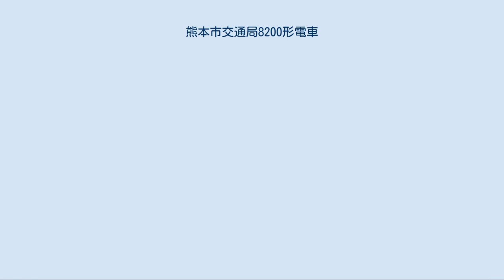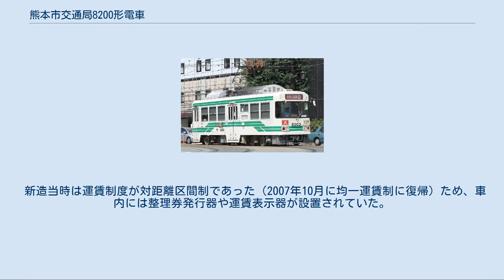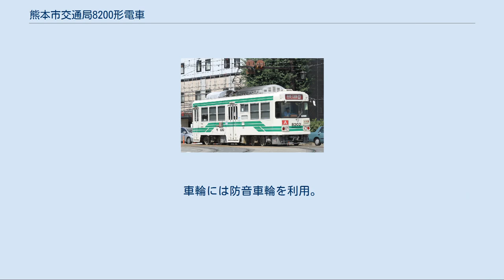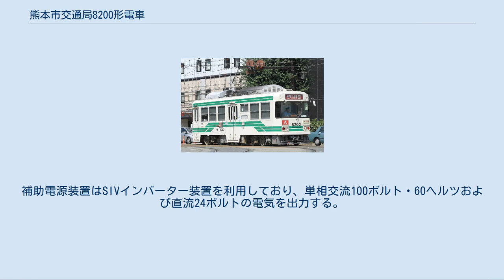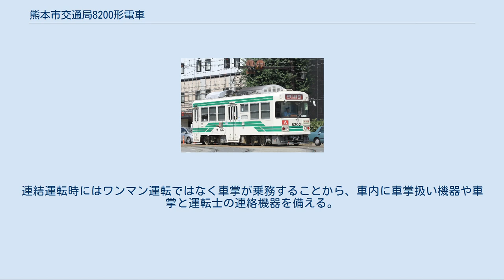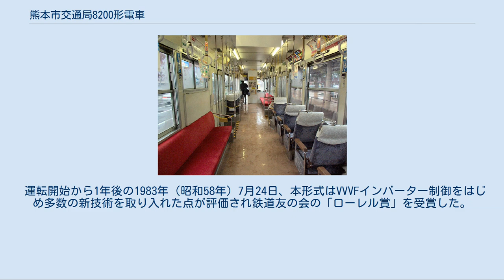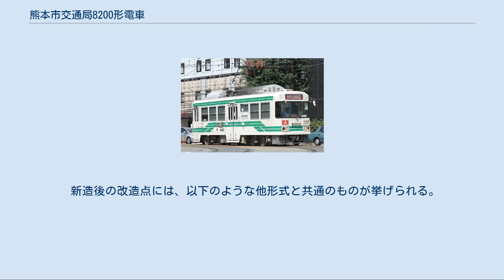熊本市交通局8200形電車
熊本市交通局8200形電車（くまもとしこうつうきょく8200がたでんしゃ）は、熊本市交通局（熊本市電）に在籍する路面電車車両である。
 1982年（昭和57年）に2両導入された。
熊本市電では22年ぶりとなる新型車両であり、日本で初めてとなるVVVFインバーター制御方式による交流電動機方式など当時の新技術を採用する。
 熊本市の市内電車である熊本市電は、最盛期には全長25.2キロメートルの路線網を有したが、1963年度をピークに乗客は減少、路線も1965年（昭和40年）から1972年（昭和47年）にかけて廃止が相次ぎ、残された12.1キロメートルの路線と2つの系統も1970年代末までに廃止される予定であった。
しかしオイルショックなど社会環境の変化で路面電車の価値が見直され、市電全廃計画は撤回される。
そして存続が決まると、一転して車両の冷房化をはじめとする積極投資が続いた。
 1980年（昭和55年）に冷房化が完了すると、次なる積極策として新造車を導入することとなった。
熊本市電においては、1949年（昭和24年）の120形導入から1960年（昭和35年）の350形（→1350形）導入に至るまで、数年に1度のペースで新造ボギー車の導入が進められたが、それ以降は中古車両（連接車5000形など）を購入することはあったものの、新造車両の導入は途絶えていた。
従って車齢25年以上の車両が大半を占める状態にあるため、冷房化に伴い増加傾向を示す乗客に対しイメージアップを推進する必要があった。
 このような経緯により熊本市電に導入されたのが8200形である。
導入数は2両 (8201・8202)。
形式名は導入年の1982年（昭和57年）にちなむ。
メーカーは日本車輌製造で、車両価格は1両あたり6300万円。
メーカーでの性能試験ののち、1982年5月10日未明に市電大江車庫へ搬入され、長期にわたる試運転・乗務員訓練を経て、形式名にちなんだ同年8月2日に大江車庫にて出発式が挙行され、同日から営業運転に就いた。
また出発式において、8201号は「しらかわ」、8202号は「火の国」という公募による愛称がつけられた。
 本形式は「近代性・快適性・高性能化」の3点を基本設計に採用しており、先に開発された「軽快電車」（広島電鉄3500形・長崎電気軌道2000形）をモデルとしている。
 8202号（2016年） 車体側面の方向幕は使用されていない。
 本形式は全金属製軽量構造車体を持つボギー車である。
最大寸法は長さ12.8メートル、幅2.36メートル、高さ3.9メートル（＝パンタグラフ折り畳み高さ。屋根上機器を除いた車体高さは3.26メートル）。
車体の構体は一般構造用圧延鋼材のプレス材を用いた溶接構造で、外板は厚さ1.2ミリメートルの普通鋼板、屋根・床板は厚さ0.8ミリメートルのステンレス鋼板をそれぞれ用いる。
自重は19トン。
 車体デザインは「軽快電車」を範とする、直線を多用したスタイルになっている。
前面窓は熱線入りガラス（防曇ガラス）を用いた大型窓で、窓上に大型の方向幕を配置する。
ライト類は窓下にあり、前照灯（内側）と尾灯兼制動灯（外側）を左右に1組ずつ配す。
ライトと窓の間には、正面から見て左手は系統板、右手には愛称板が取り付けられている。
ライト・表示板の間（前面中央部）には車両番号を記す。
 側面ドアは左右非対称の配置であり、進行方向に向かって左側では車体前部と中央部やや後ろ寄り、右側では車体後部と中央部やや前寄りにある。
熊本市電では原則として進行方向左手に停留場ホームがあることから、中扉が乗車口、前扉が降車口となる（後乗り前降り）。
ドアは中扉が2枚折り戸を2組用いた幅140センチメートルの両開き折り戸、前扉が有効幅85センチメートルの片開き2枚折り戸。
ドア部分の高さはレール上面35センチメートルで、2段のステップで車内（床面高さ85センチメートル）に上がる。
 側面窓は、幅1.1メートル・高さ1.0メートルの窓をドア間とその反対側ともに各3枚、片側計6枚配置する。
外はめ式ユニット窓であり、開閉方式は上段下降・下段上昇式。
ただし中央ドア右手の車掌台部分のみ窓形状が異なっており、他の窓の下段にあたる位置に側面方向幕が設けられている。
 車体塗装はアイボリーに緑の帯を巻いたもので、「軽快さ」と「緑と水の熊本」のイメージを表現しているという。
熊本市電では1999年（平成...